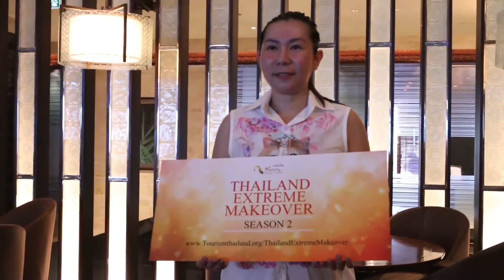Thailand Extreme Makeover Season 2 - Ms. Novi Meyliani at Dr. Orawan (1st time)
Thailand Extreme Makeover Season 2 has started now. Here is Ms. Novi Meyliani from Indonesia. The beauty transformation starts at Dr. Orawan Holistic Anti-Aging Institute, where each contestant will receive a suitable program. Then, it’s time for the greeting dinner from Tourism Authority of Thailand.